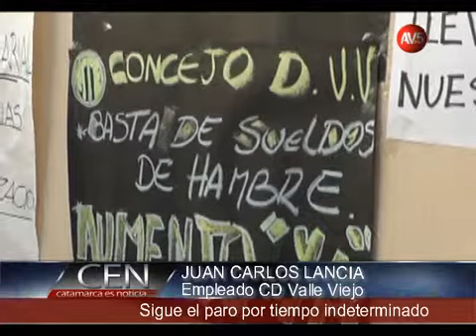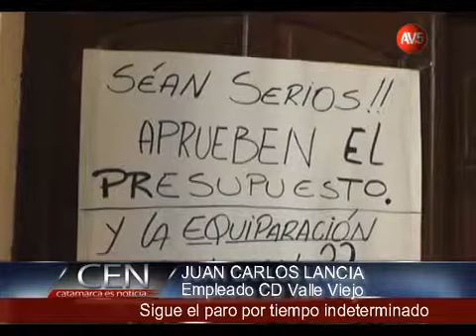Sigue el paro por tiempo indeterminado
JUAN CARLOS LANCIA/ Empleado CD Valle Viejo